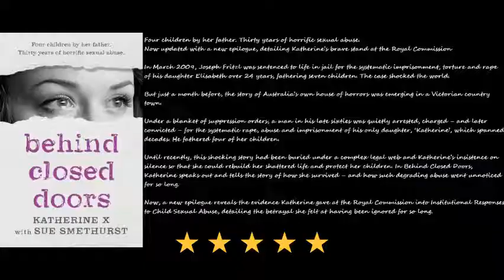Wrap up | October 2019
Books read in October 2019

Check out Scribd for great audiobooks and ebooks!  If you use this link, you can get 2 months for free